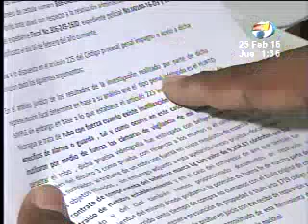Hombre desconcertado al ver que dejan en libertad sujetos que le robaron en su negocio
Un hombre dueño de una funeraria, acusa que la policía nacional dejó en libertad a delincuentes que le robaron en más de una oportunidad, a pesar de las pruebas que el presentó. Además, los hombres son señalados como el terror y azote de Altagracia.